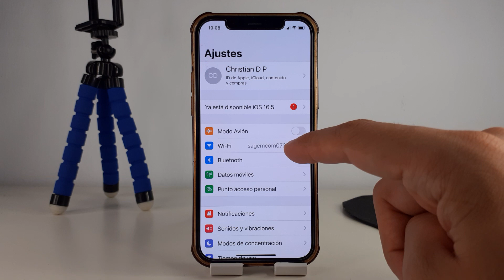COMO CONECTAR A RED WIFI IPHONE 12 PRO Y PRO MAX 🟢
En este VIDEO TUTORIAL TE ENSEÑARE COMO CONECTAR A RED WIFI IPHONE 12 PRO Y PRO MAX.

Mis TUTORIALES son muy RAPIDOS y te los enseñare SIN PERDER EL TIEMPO así que quédate para que APRENDAS COMO CONECTAR A RED WIFI IPHONE 12 PRO Y PRO MAX.

Espero que este TUTORIAL de COMO CONECTAR A RED WIFI IPHONE 12 PRO Y PRO MAX te HAYA SERVIDO. Si te sirvió.. te agradecería MUCHO que me dejases un gran LIKE.